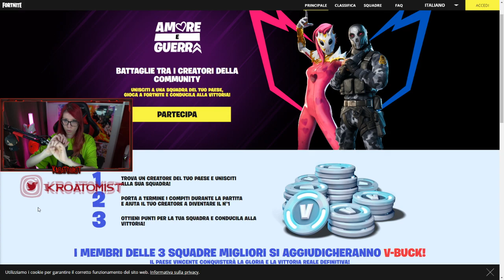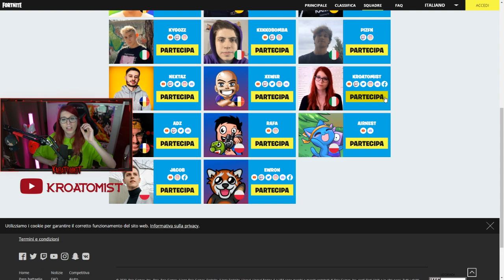ABBIAMO VINTO 1000$ al KEKKOBOMBA TOURNAMENT 2.0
Ci tenevo a ringraziare ancora una volta al mio carissimo amico Kekkobomba per avermi invitata, e approfittarne nuovamente per fargli i complimenti per la gestione e organizzazione del Torneo!